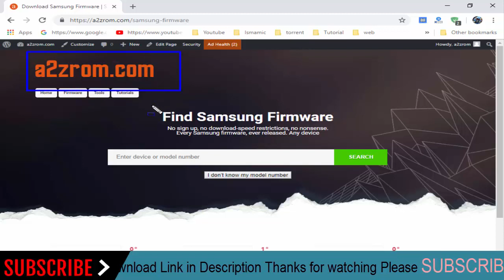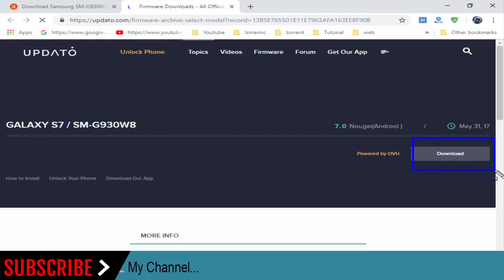How To Download Samsung Galaxy S7 SM-G930W8 Stock Firmware (Flash File) For Update Android Device